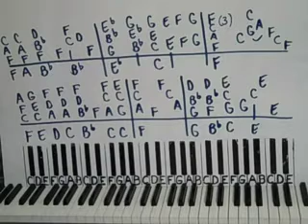🎹 Learn To Play Piano | How To Play Goodbye Yellow Brick Road Elton John Piano | Accurate Lesson ⚡️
⚡️ Learn to play piano just like Elton John with my lesson on Goodbye Yellow Brick Road.  My transcriptions are note for note, the most accurate and authentic that you will find on the internet.  Period.  Why?  Because for over 40 years I have been writing down by hand the music that I hear.  It is my mission and passion as a teacher to give you only the best arrangements.  Period.

🎹 Some people just need a different way to learn, and there’s no shame or loss in that.  Many years ago, I developed a new system designed to help people bypass the sight reading road block and start learning the songs they love TODAY, instead of waiting years to learn a skill that will set them up for failure and disappointment.  Have you ever bought the sheet music to a song you love, only to find that it is completely wrong and inaccurate?  Why is this?  Music companies have a ‘formula’ that is designed to please the masses, and to get the most people possible to buy their sheets and to keep buying them.  So we become satisfied with ‘melody in the right hand’ elevator music, which is nowhere close to HOW Sarah plays or WHAT she plays.

⚡️ A membership to my website, webpianoteacher.com, is only 20 bucks a month and you can cancel anytime.  My sheets are available for download as a member.  Maybe YOU aren’t the problem, but the WAY you’ve been trying to learn piano IS.  Try what millions around the world have found about my lessons.  They work.